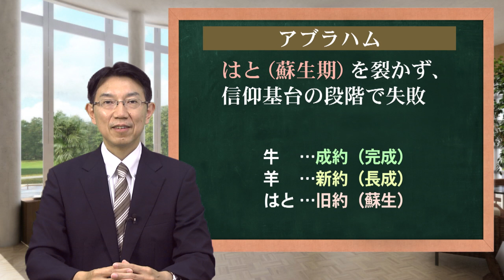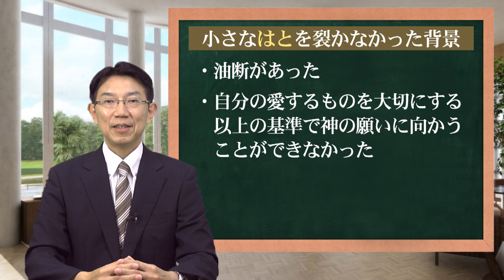【ほぼ5・統一原理】第106回 復帰原理「失敗したアブラハムを再び用いる理由」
アブラハムは、はとを裂かなかったために信仰基台を立てることができませんでした。私たちはアブラハムの失敗からどのような教訓を得ることができるのでしょうか。イエス様は「小事に忠実な人は、大事にも忠実である」（ルカによる福音書 第16章10節）と言われました。小さなものを曖昧にしていると、サタンはそこを狙ってくるというのです。今回は、失敗したアブラハムをなぜ神は再び用いたのかについて、三つの観点から解説します。